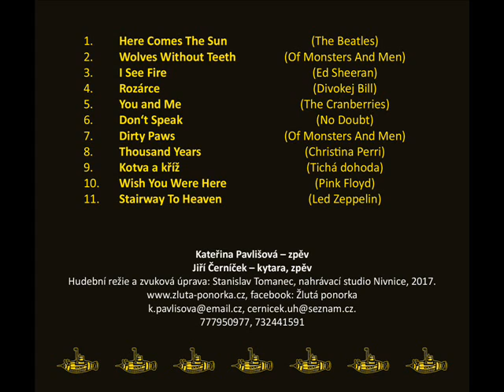Žlutá Ponorka 2. (CD 2017)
Druhé CD Žluté ponorky nahrané na jaře 2017.